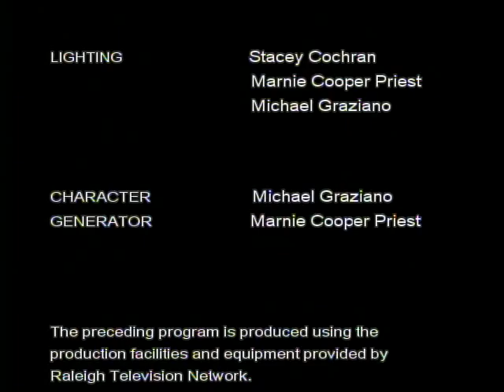Kathy Pories, Senior Editor Algonquin Books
Kathy Pories, Senior Editor at Algonquin Books interview by Stacey Cochran for Raleigh Television Network program The Artist's Craft. Directed by Michael Graziano and Marnie Cooper-Priest. Kathy discusses her fall books Hard Work by UNC-Chapel Hill Men's Basketball Coach Roy Williams, The Girl Who Fell From the Sky by Heidi Durrow, A Friend of the Family by Lauren Grodstein, New Stories from the South: The Year's Best 2009 with guest editor Madison Smartt Bell, and Our Noise: the Story of Merge Records.